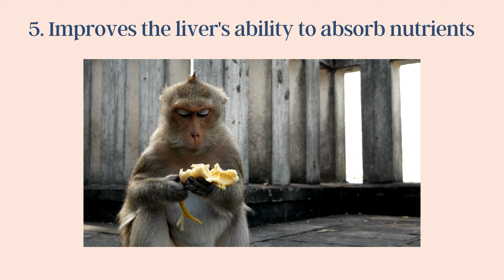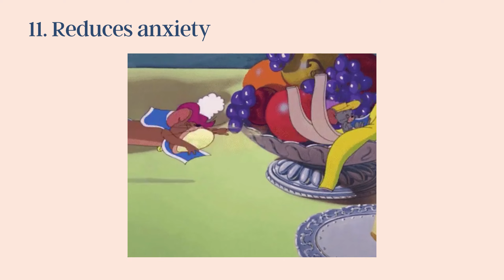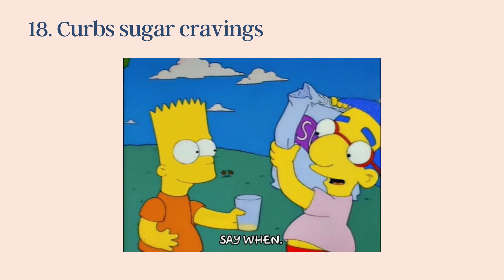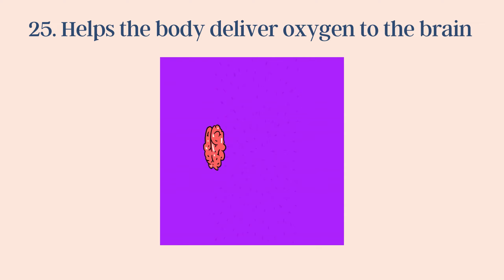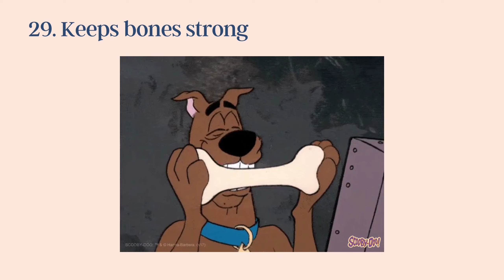30 Health Benefits of Banana